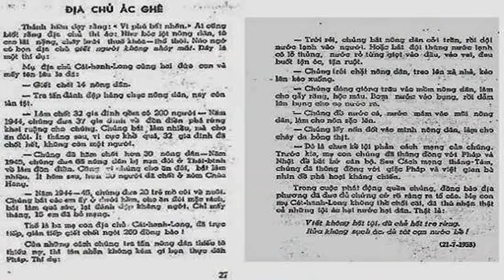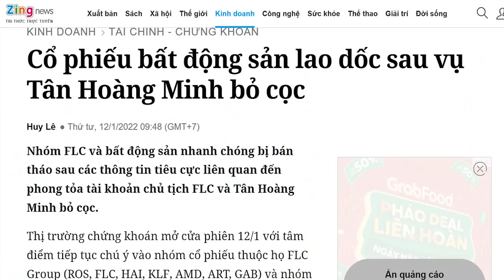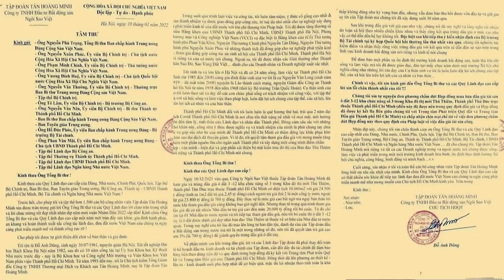Giỗ cụ Lê Đình Kình: Nghĩ về vòng xoáy tội ác — Vòng xoáy đau thương